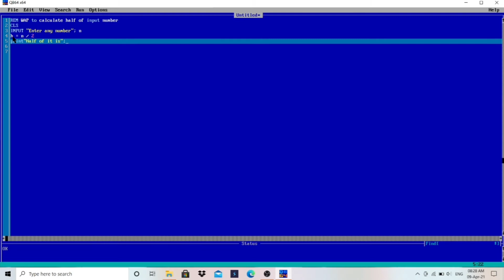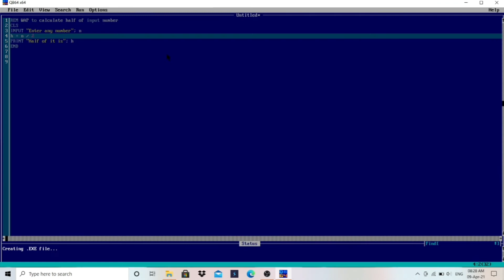Half of INPUT Number | QBasic || Make Easy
Learn How to calculate half of input number in QBasic step by step. | With Explanation.

Half of input number,
half of input number qbasic,
qbasic half of given number,
circumference of circle qbasic,
area of circle in qbasic,
qbasic circumference of circle,
qbasic area of circle,
dry run of qbasic program,
qbasic for beginners,
qbasic for class 7,
qbasic for class 8,
qbasic for class 9,
qbasic for class 10,
qbasic make easy,
make easy qbasic,

Channel Description :
Make Easy
This channel is created to make any concept easier.

IF This video is helpful then